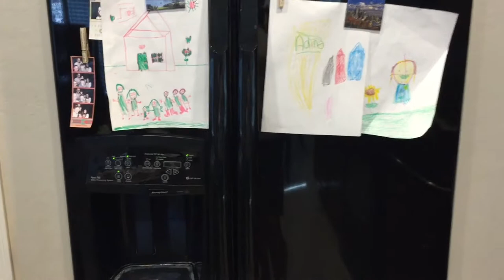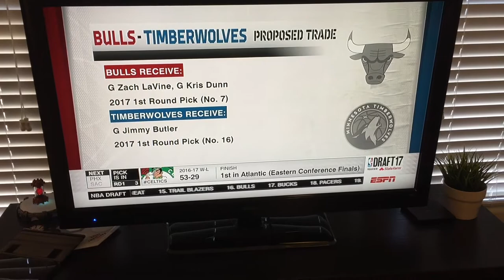Happy 15th Anniversary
We celebrate our 15th Anniversary in chill fashion at home with some Chipotle.

Luke's friend, Colin goes to church and spends the night. The kids finish up VBS and Adina creates her own Sophia the First story. In the meantime, Ray watches the 2017 NBA Draft and saves Judah's fidget spinner.